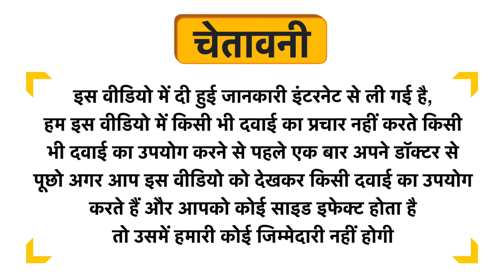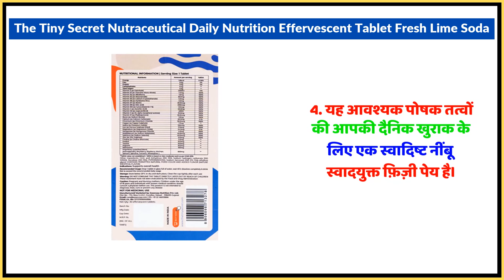The Tiny Secret Nutraceutical Daily Nutrition Effervescent Tablet Fresh Lime Soda Uses in Hindi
The Tiny Secret Nutraceutical Daily Nutrition Effervescent Tablet Fresh Lime Soda Uses in Hindi | Benefits | Side Effects | Dose